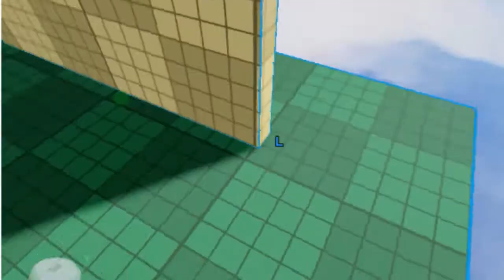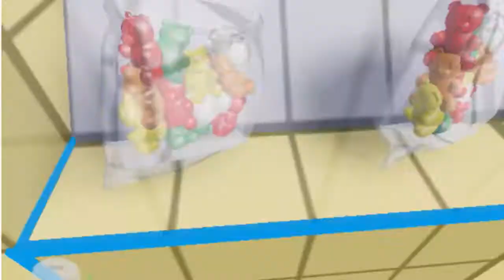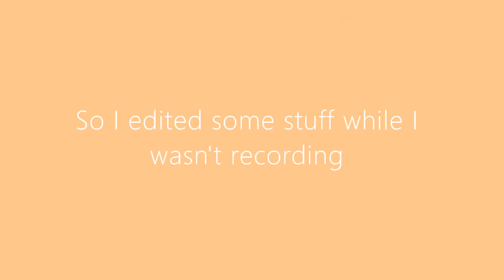🍬 Gold's Candy Shop 🍬 | Krew Speed Build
🌻🥯 ||I'm back after a month, Sunshines! I'm back to making builds based by KREW! || 🥯🌻

🍦🥯 Also, Belated Happy Birthday to my (favorite) niece, Loraine!!! 🍪🍧

(✨ I'll be adding more builds there soon)